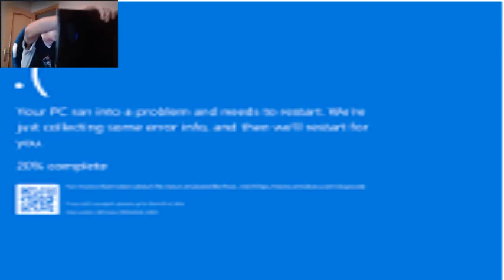Tense1983 Tries To Play Among Us....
Gone Wrong

He got trolled by playing a fake version of the game